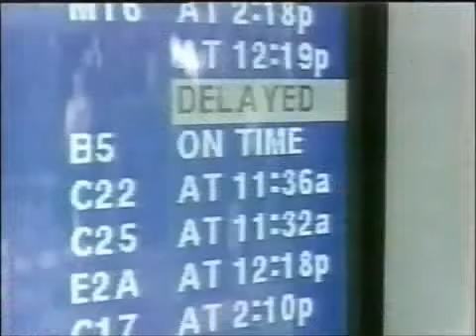Breve Informativo De Noticiero Univision Neida Sandoval 7/20/2000 Part 2